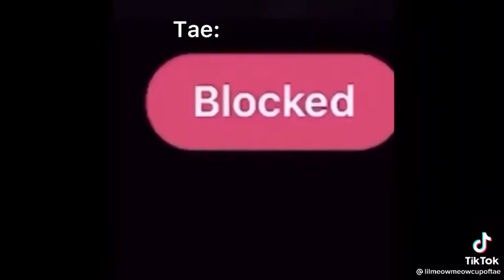oli London's daughter 💀💀💀 bye